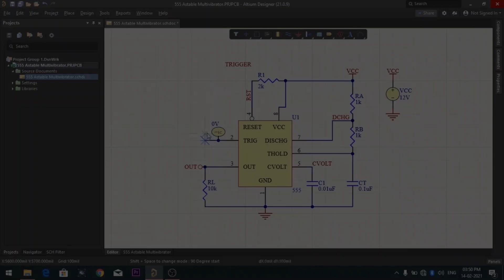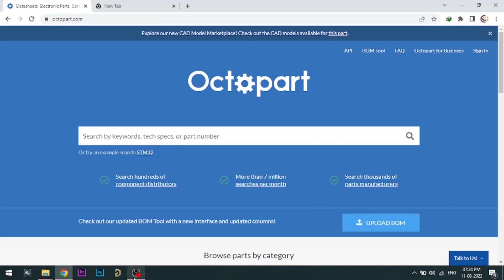DIY Metal Detector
DIY Metal Detector Using 555 Timer IC

Music Info:
Quires:
How to Make Metal Detector At Home
Diy Metal Detector Make At Home
Metal Detector Kaise Banaye,
555 IC Metal Detector
How To Make Treasure Detector
How To Make Gold Detector